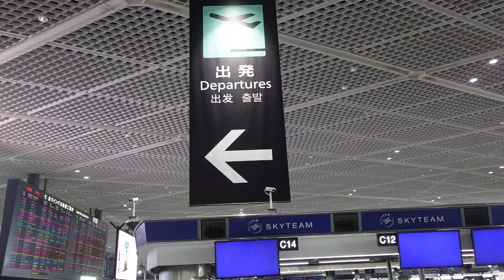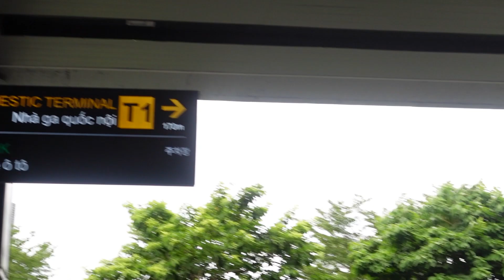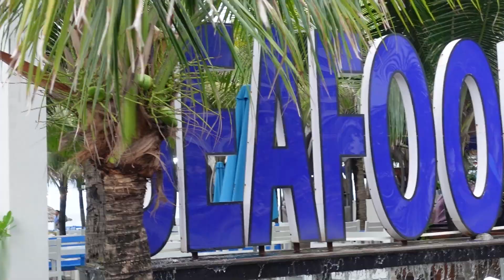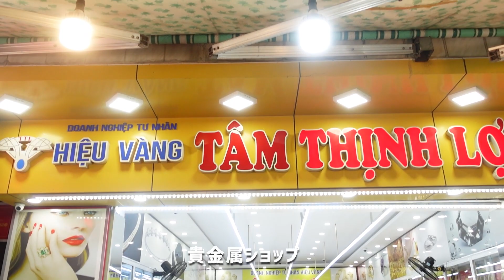ベトナム／ダナン視察 - 7月16日（1日目）東京～ベトナム（ダナン）移動日